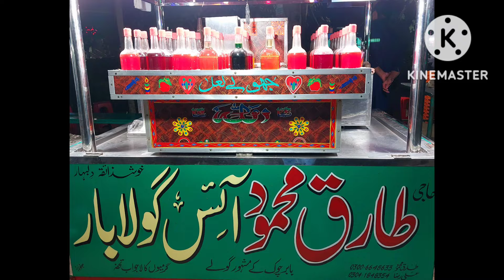Khoye Wala Gola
Faisalabad ka Mashoor Khoye wala Gola faisalabad ka famous khoye wala